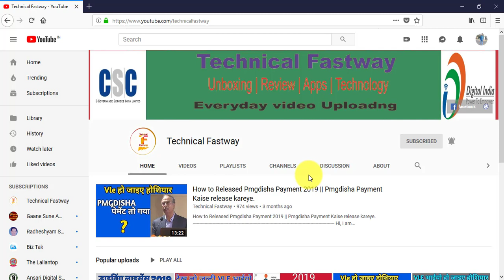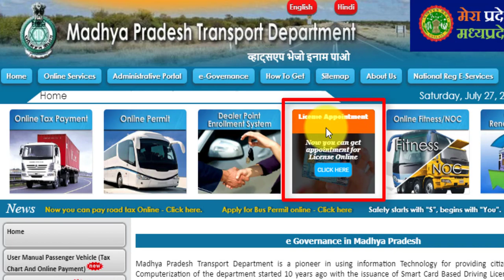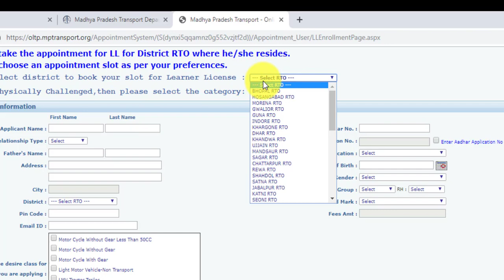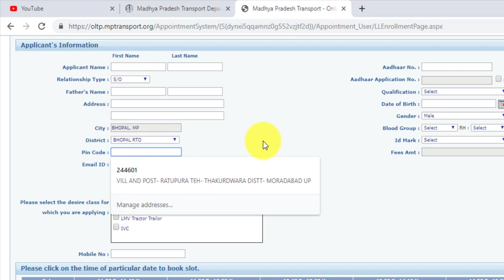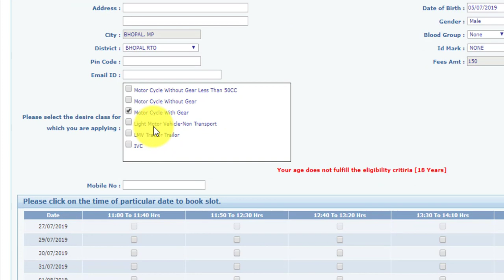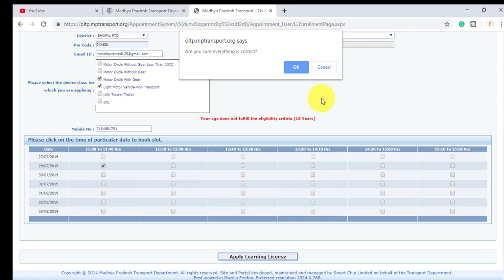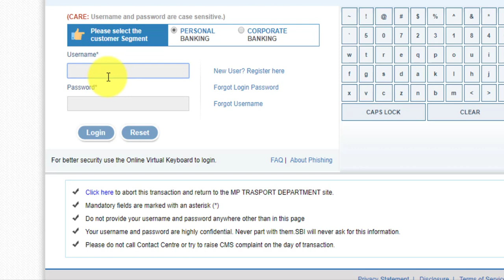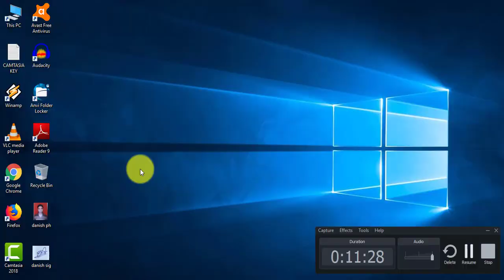How to Driving License Apply Online MP | How To Driving License Online Apply in MP | Learner Licence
Dosto maine is video aapko bataya hai ki kaise aap how to driving licence apply online mp step by step bataya hai. how to driving license online apply in mp bhut hi aasani se online apply kar sakte ho. Dosto Aap madhya pradesh state se belong karte hai to aap driving licence online apply karna chahte ho to ye video aapke liye bhut hi helpful ho sakte hai.

Hi,
I am Mohd Aalam Welcome to our Youtube Hindi Channel Technical Fastway.

⦿ नमस्कार दोस्तों,
                           स्वागत है आपका हमारे Technical Fastway यूट्यूब हिंदी चैनल में | दोस्तों आपको इस चैनल पर रोज़ाना नई तकनीक, Pmgdisha, सीएससी और सरकारी योजनाओ से रिलेटेड लेटेस्ट वीडियो देखने को मिलेंगी | दोस्तों इसी तरह  की वीडियो देखने के लिए और चैनल अच्छा लगे तो मेरे Technical Fastway चैनल को सब्सक्राइब जरूर कीजियेगा और Video को Like And Share भी जरूर कीजियेगा |
                      दोस्तों आप सभी का धन्यवाद |

My Tripods

My Mobile

My Laptop

Content Cover:-

1- How to Driving License Apply Online MP
2- How To Driving License Online Apply in MP
3- DL-Online Kaise Kare in mp

BHIM APP लाया है नया अपडेट 2019 | BHIM UPI में पेमेंट करे schedule | BHIM APP UPI Gift Latest Update➼

How To Create E District Account | How To Registration E sathi portal UP | e sathi citizen service-

How To Check Ration Card Status | How To check Ration Card List 2019 | Ration Card kaise check kare.-

How to share YouTube video on Facebook with large image thumbnail | YouTube Video ko Share Kaise Kre-